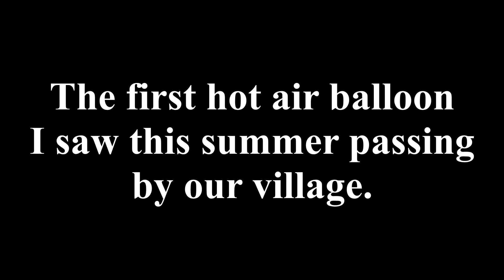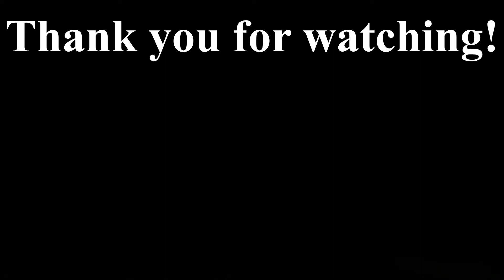HOT AIR BALLOON DUMAAN SA VILLAGE NAMIN | terrie habets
Hello guys,

I just love making/creating and sharing videos anything under the sun.

Stay SAFE & POSITIVE everyone!